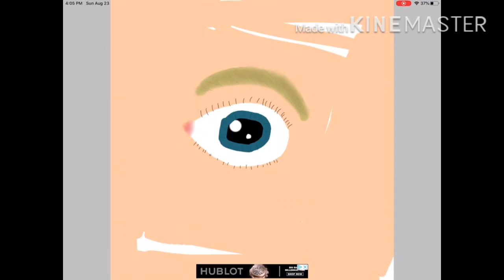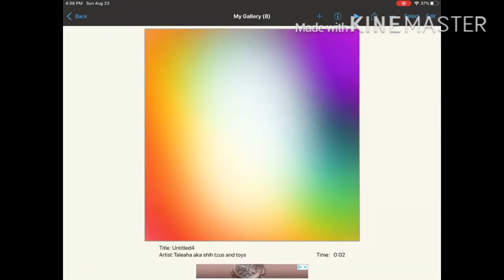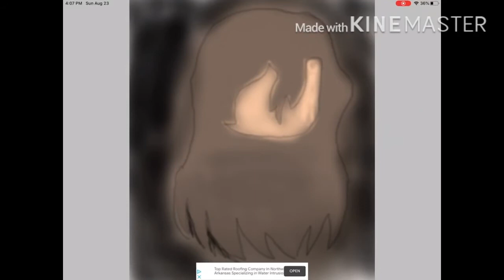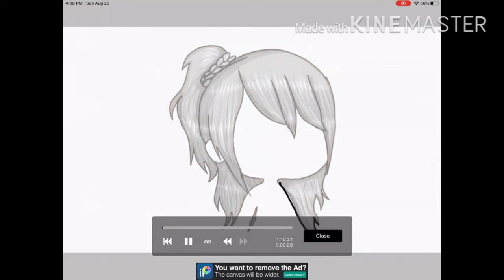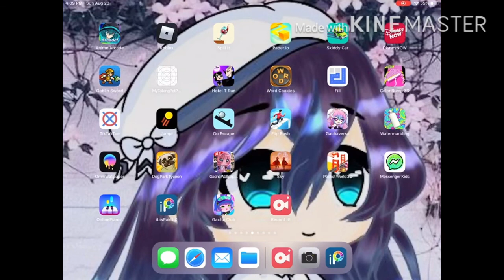My ibs paint x collection